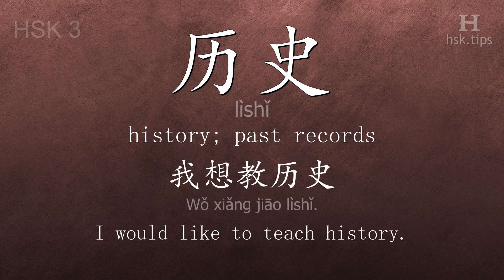Chinese HSK 3 vocabulary 历史 (lìshǐ), ex.4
In this video the chinese character is from HSK level 3. And it is "历史", pinyin: "lìshǐ", which means "history; past records".
Listen to native mandarin speakers saying "历史" and the example: "我想教历史。", it means "I would like to teach history."